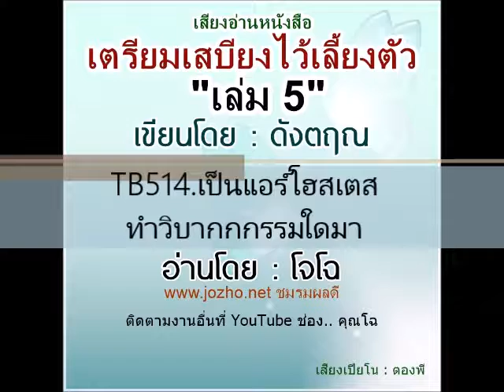TB514 เป็นแอร์โฮสเตส ทำวิบากกกรรมใดมา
ขอบคุณพิเศษ   คุณรุ่งทิพย์ ดวงพะยัพ ที่กรุณาส่งต้นฉบับมาให้อัดเสียง   คุณตองพี ที่อนุญาตให้โหลดเสียงเปียโนมาประกอบ